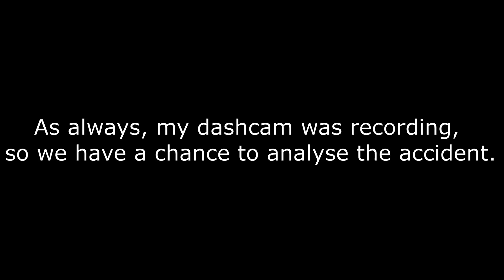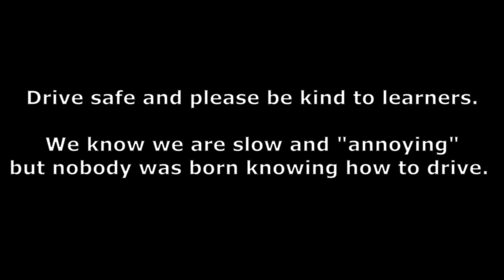Importance of observation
This video shows the importance of effective observation at junctions. My dashcam footage captured a driver failing to observe properly, which leads to a side collision.
Based on the statistics of the DVSA, this is the most common reason for failing driving tests. The examinors are very strict on this and in this video you can see why.

Drive safe.